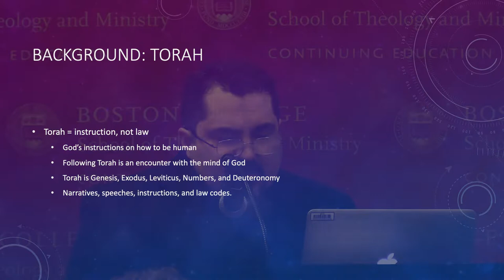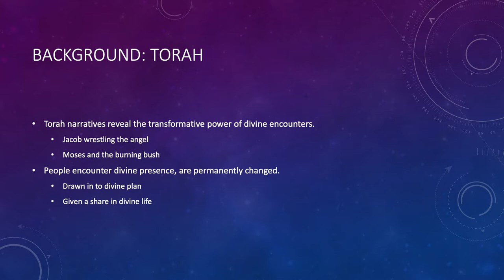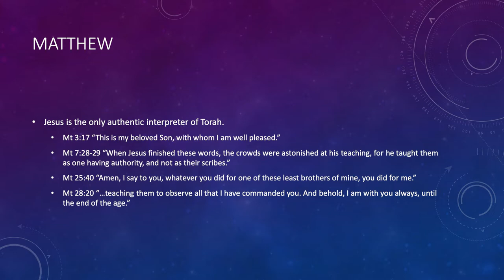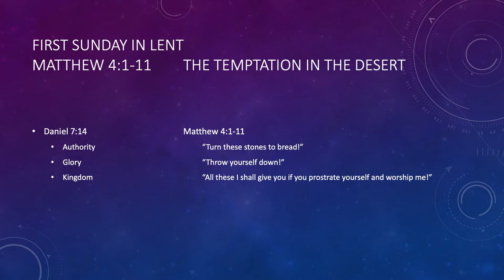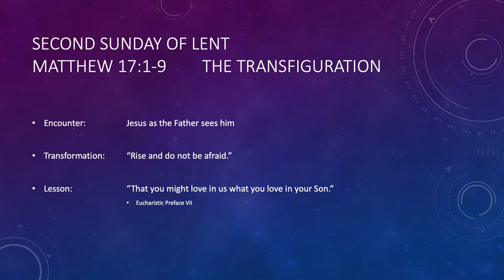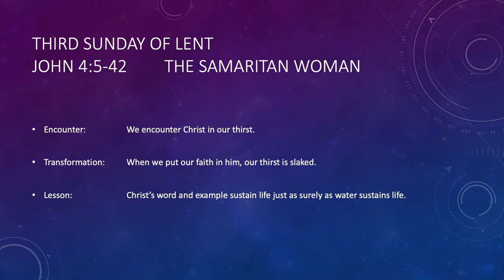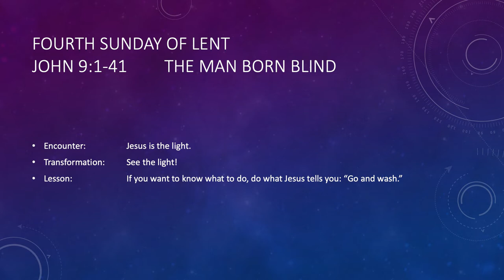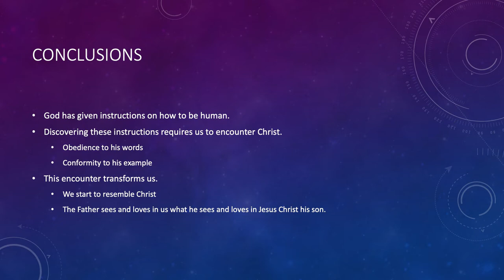Encounter and Transformation - The Sunday Gospels of Lent, Year A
Michael R. Simone, S.J., STM assistant professor of the practice of Scripture and interpretation

The Gospel readings this year for the Sundays of Lent come from the Gospels of Matthew and John. After taking some time to analyze the overall themes of these evangelists, in particular how they understood Jesus's function as Rabbi and son of God,  Fr. Simone considers how the Sunday readings describe encounters with the divine and the consequent transformation of the individuals involved.  He then explores how these same ideas might continue to guide discipleship today.